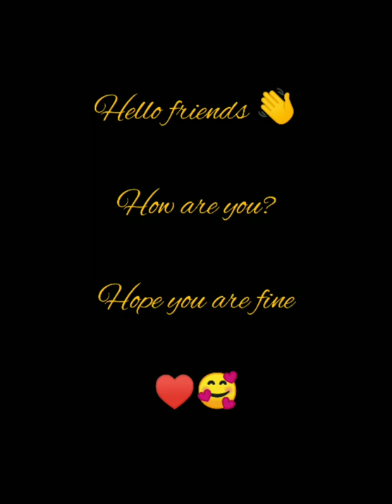HOW TO DRAW A MACAW BIRD.. STEP BY STEP TUTORIAL ONLY ON PRO ARTSY (VISUAL ART)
proartsy visualart